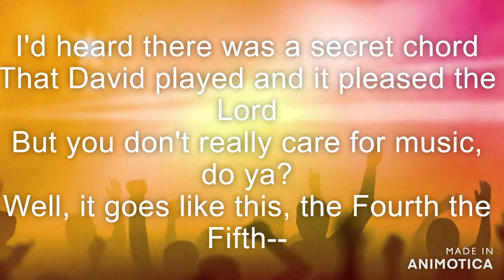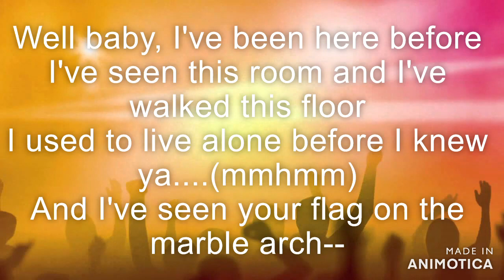Hallelujah || Cover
My cover of Hallelujah by Leonard Cohen and The Dooo.
Any critiques/suggestions/comments/ratings are welcome.